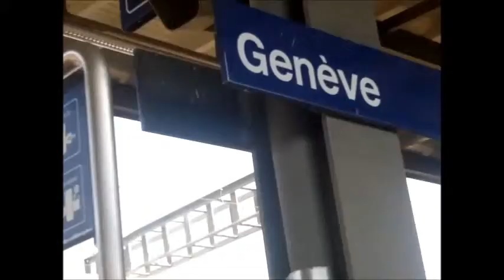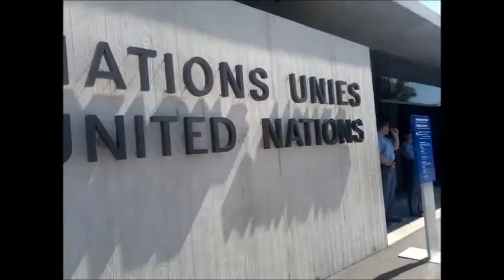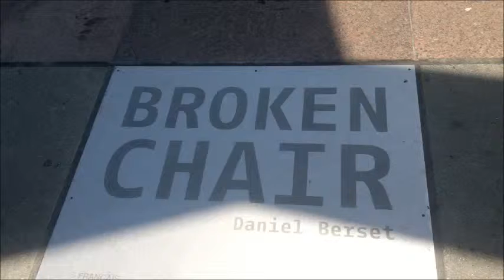Cem dias na Europa - 05jul2011 - Genève, CH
Casal da terceira idade se diverte na Europa. Vídeos e fotos.